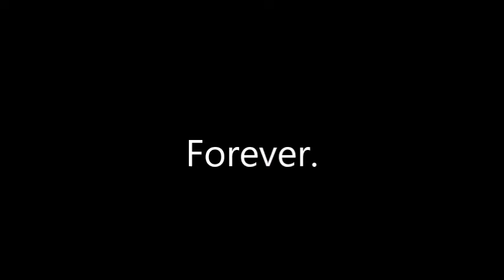9/11: 17 years later